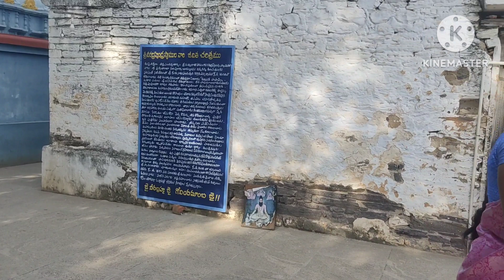BrahmamGari Matam Trip# My first vlog# plz support my channel